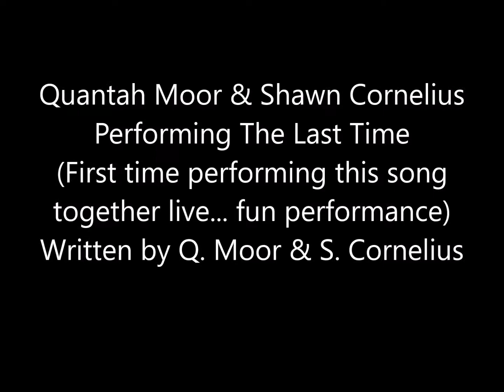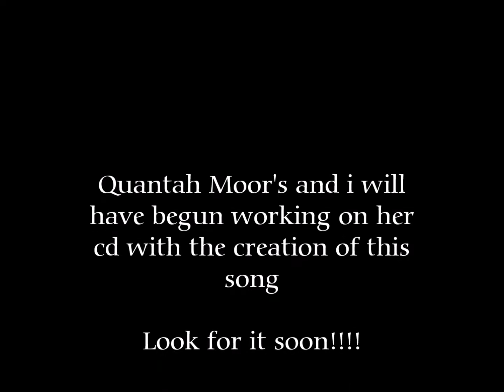Quantah Moor & Shawn Cornelius The Last Time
Clip of a live impromtu performance by Quantah Moor and Shawn Cornelius of The Last Time , a song written by Moor and composed by Cornelius